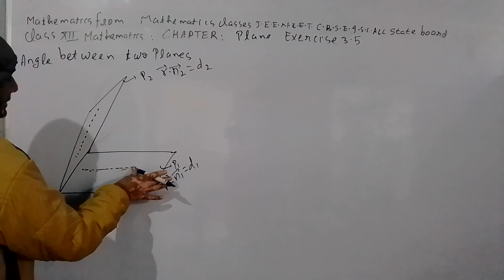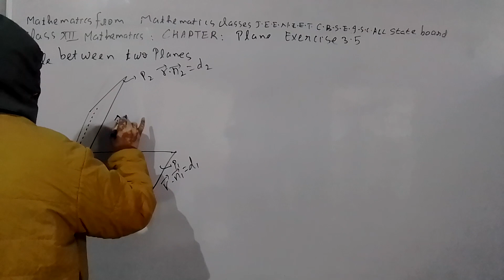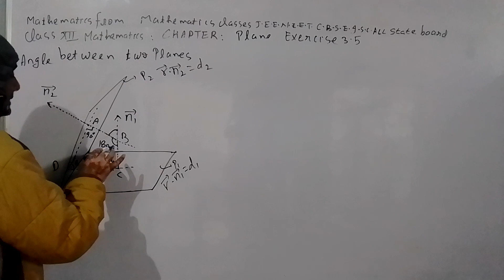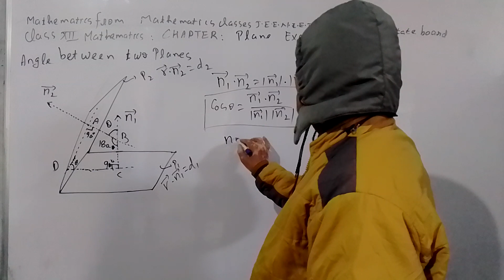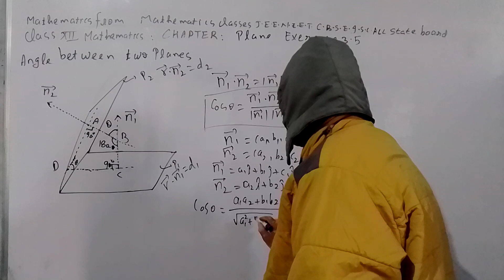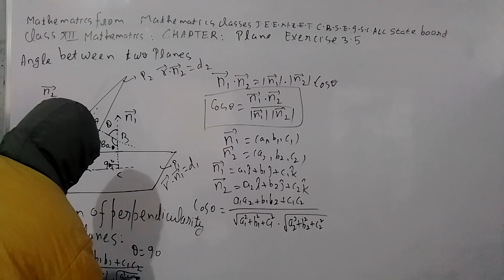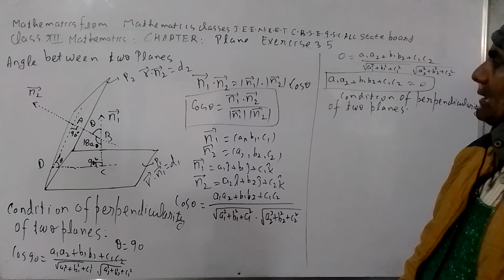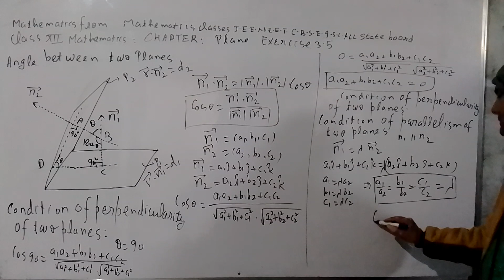MATHEMATICS FROM MATHEMATICS CLASSES J.E.E. N.E.E.T. C.B.S.E. I.S.C. ALL STATE BOARD (1)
CLASS XII MATHEMATICS CHAPTER PLANES